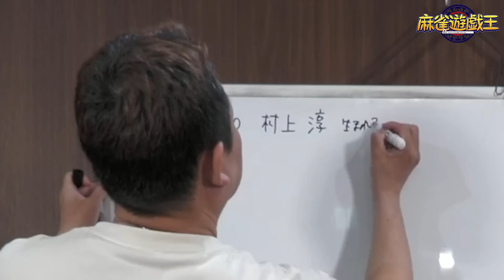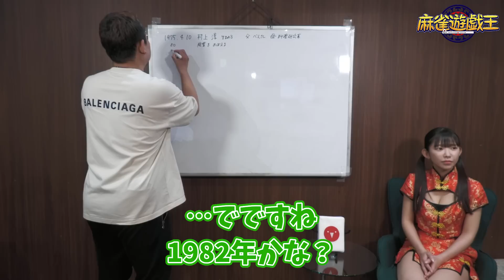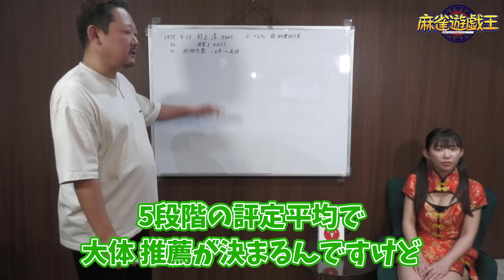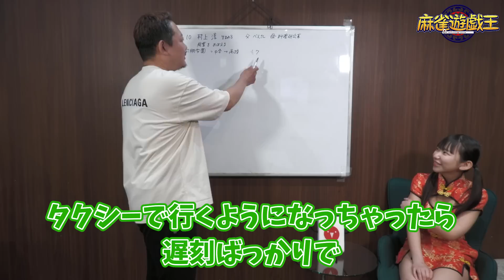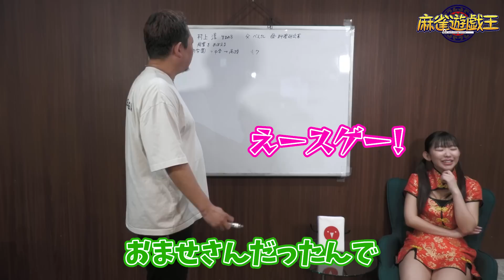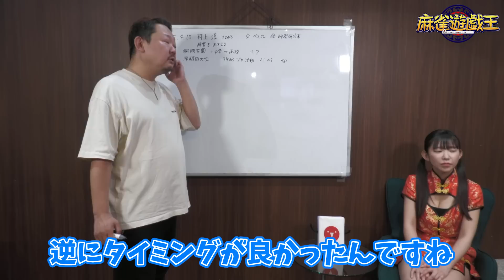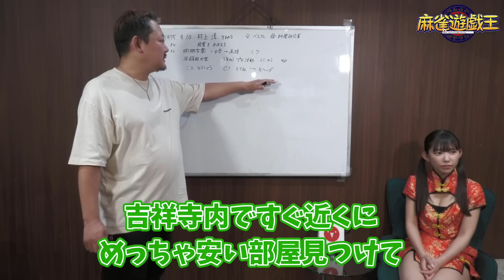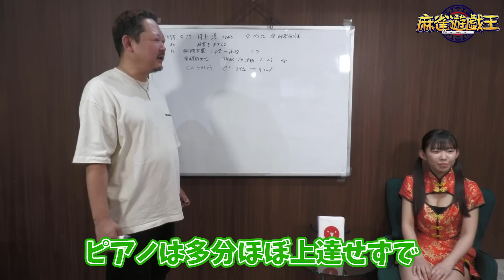村上淳プロの人生年表-生誕～麻雀プロになるまで-【麻雀遊戯ヒストリー】[前編]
【ゲスト】
最高位戦日本プロ麻雀協会/赤坂ドリブンズ
村上淳

大和田秀樹

■渋谷ABEMAS